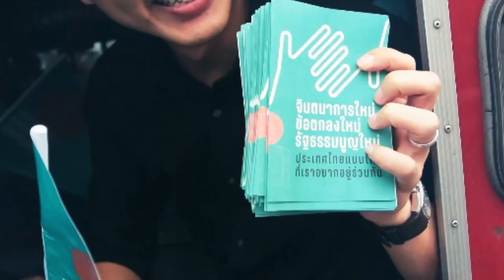แจกข้าวที่ซอยเจริญนคร55ขอบคุณพี่ใหญ่ใจดีคุณเจี๊ยบที่สนับสนุนข้าวกล่อง250กล่องครับเท่าพิภพ ลิ้มจิตรกร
เท่าพิภพ ลิ้มจิตรกร - Taopiphop Limjittrakorn
ขอบคุณทีมงาน
พี่กระรอก ธนบุรี สุประวีณ์ น้อยสุขยิ่ง - Supawee Noisukying
พี่โจ คลองสาน ทรงวุฒิ จันทร์อำนวยโชค-Songwut Chanamnuaychok
พี่เฮ้าส์ บางกอกใหญ่ ต้นศักดิ์ ใหลสุวรรณ - Tonsak Lysoowan